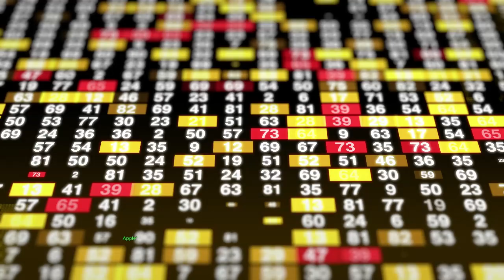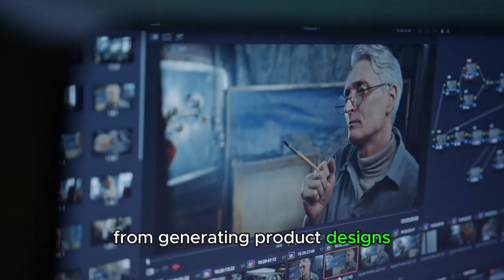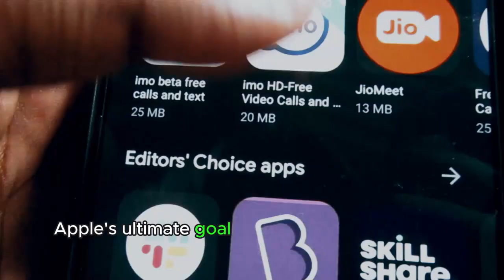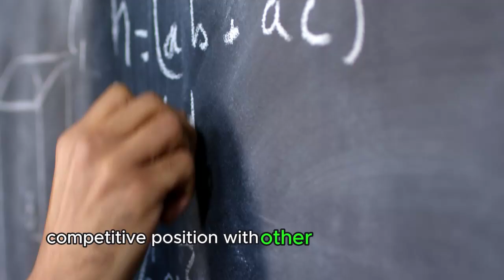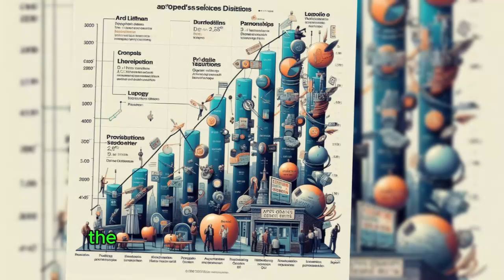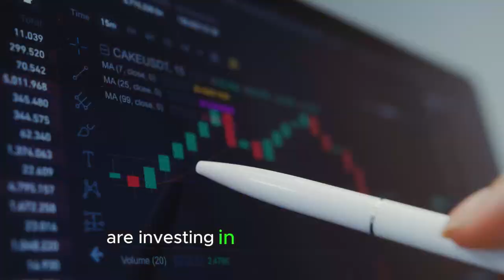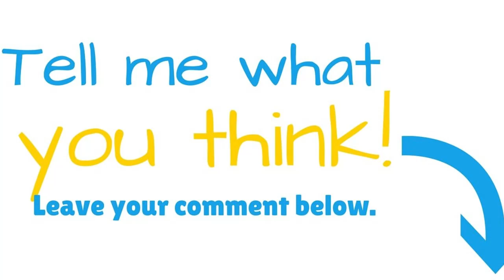Apple's Generative AI & Ajax: The Real Reason You Love Them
This script offers an in-depth exploration into the realm of generative artificial intelligence, focusing particularly on Apple's pioneering efforts in this field through its flagship project, Ajax. It begins by captivating the audience's attention with a thought-provoking examination of how Apple is reshaping the landscape of artificial intelligence. With a promise to unveil intriguing insights, the script embarks on a journey to dissect the intricate development process of Ajax, shedding light on Apple's ambitious venture into the realm of advanced chatbot technology. Through meticulous research and insider perspectives, the script reveals the meticulous training and groundbreaking capabilities of Ajax, positioning it as a potential challenger to existing AI models like OpenAI's ChatGPT.

Furthermore, the narrative delves into Apple's overarching vision for integrating generative AI seamlessly into its array of products and services. Emphasizing Apple's unwavering commitment to user privacy and security, the script elucidates how Ajax represents a pivotal step towards achieving this vision while maintaining the highest standards of data protection. Moreover, it examines the potential ramifications of Ajax's integration into Apple's ecosystem, envisioning a future where users can enjoy unprecedented levels of customization, efficiency, and intuitive user experiences across various devices and platforms.

Beyond the confines of Ajax, the script also ventures into the transformative potential of generative AI for Apple's virtual assistant, Siri. By envisioning the symbiotic relationship between Ajax and "Apple GPT," the narrative paints a vivid picture of a future where Siri evolves into a more sophisticated and indispensable companion, capable of seamlessly navigating complex queries and offering tailored solutions in real-time. Throughout the exploration, key themes such as innovation, technological advancement, user-centric design, and ethical considerations are carefully woven together to provide a comprehensive understanding of Apple's pivotal role in shaping the future of artificial intelligence.

Through compelling storytelling and a meticulous examination of Apple's strategic initiatives, this script offers audiences a captivating glimpse into the exciting frontier of generative AI and its profound implications for the future of technology and human-computer interaction.